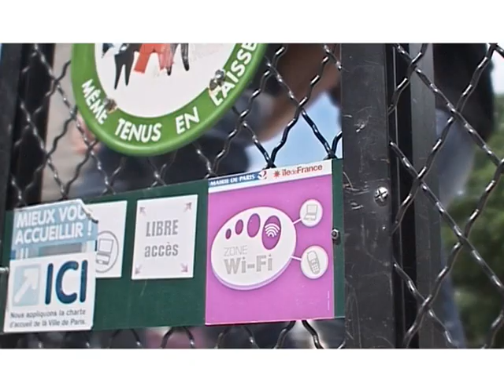CISCO netprof 2008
Présentation faite par Cisco de la toute nouvelle netprof après 3 ans d’existence.